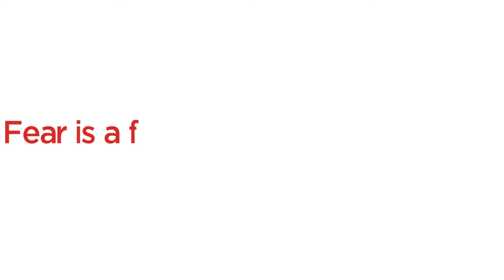Sarasota New Constructions, additions and renovations. YPAP Construction